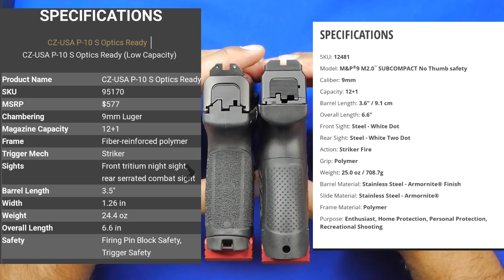CZ P-10s & M&P 2.0 subcompact: A comparison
the CZ P10s and M&P 2.0 subcompact are two heavy hitters on the market today